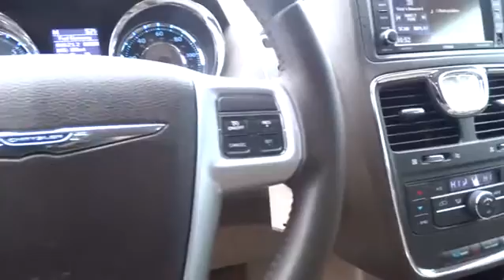2013 Chrysler Town & Country San Antonio, Austin, Victoria, San Marcos, Seguin, TX 4399A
2013 Chrysler Town & Country
2013 Chrysler Town & Country Touring - Stock#: 4399A - VIN#: 2C4RC1BG4DR662657

1550 W. Kingsbury Street